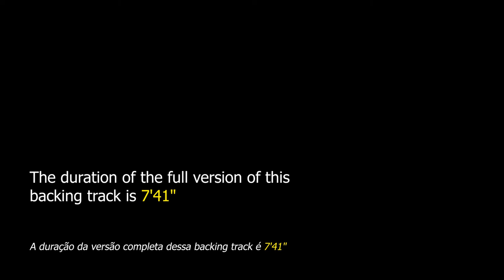There Will Never Be Another You Backing Track Jazz - 170bpm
There Will Never Be Another You Backing Track Jazz - Apply your knowledge about this beautiful standard from the 1940s.

backing tracks.

"There Will Never Be Another You" is a track composed in 1942 by Harry Warren and lyrics by Mack Gordon for the 20th Century Studios musical "Iceland". It became a great success soon after its publication.